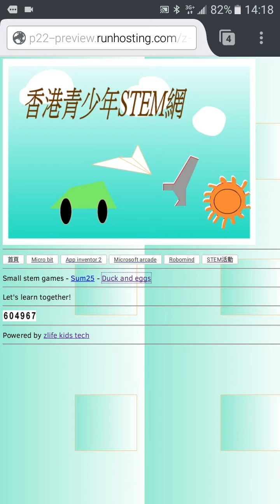Duck and egg